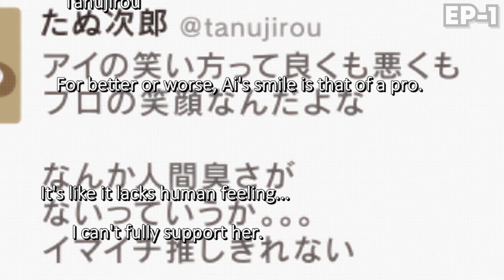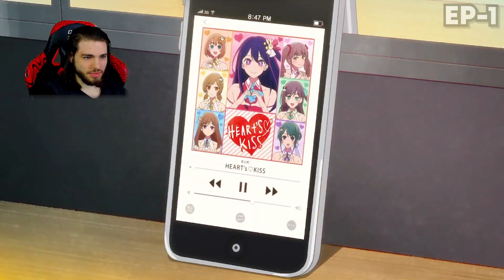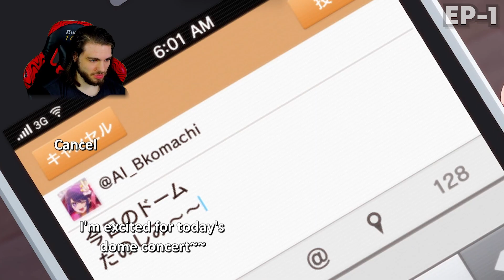OSHINOKO IS NOT FOR THE FAINT OF HEART // Oshi No Ko Ep 1(reaction/review)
Original: Oshi No Ko (Ep 1)
TIMESTAMPS
00:00 Preview
00:26 Intro
01:57 Episode
20:17 Final thoughts
INFO
Let me know any anime you would like me to react to.